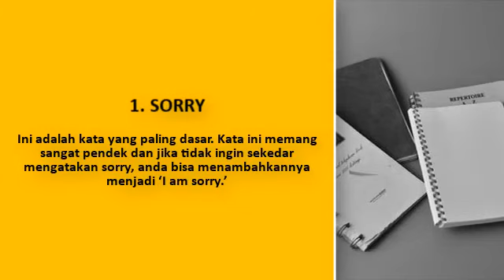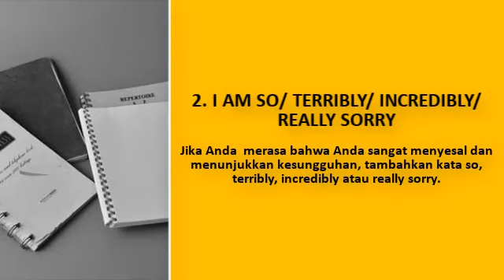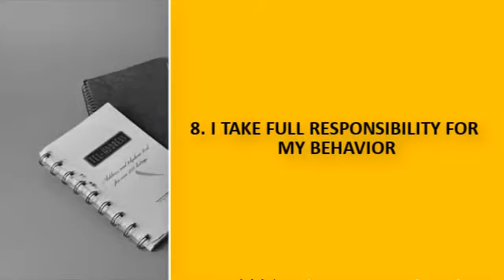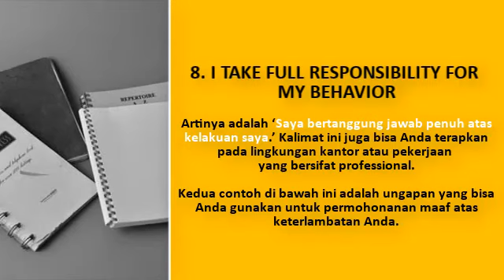Cara Minta Maaf Dalam Bahasa Inggris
Mau Belajar Bahasa Inggris Dibimbing Langsung mentor berpengalaman & native speaker (bule)? Info & Pendaftaran:

Belajar dan langsung praktek bahasa Inggris: